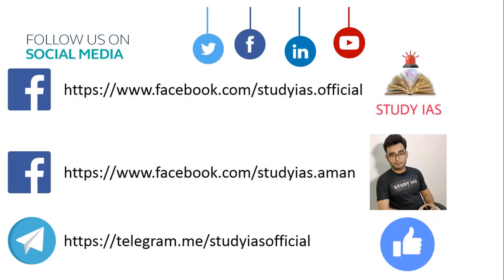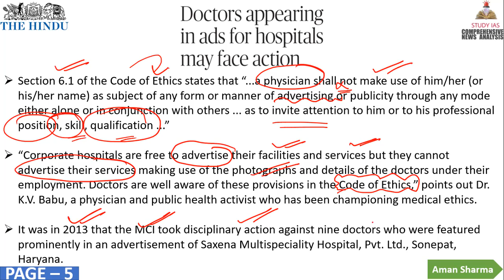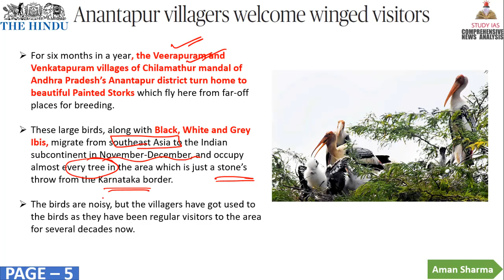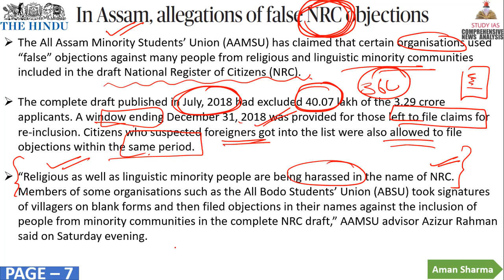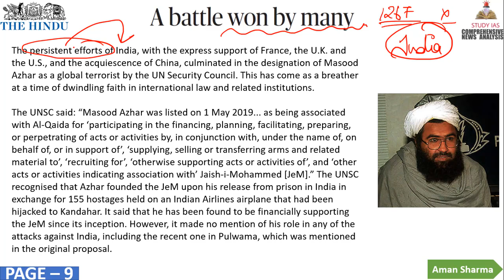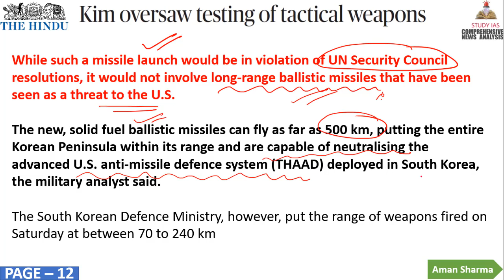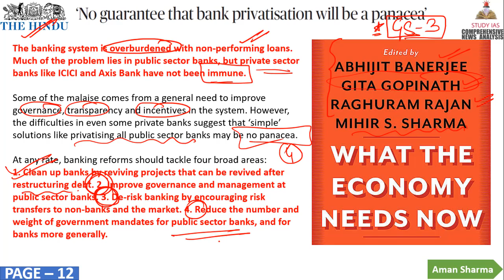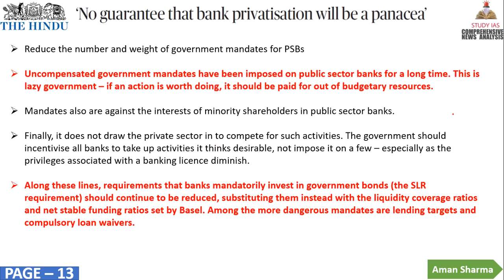THE HINDU NEWSPAPER ANALYSIS TODAY - 6 MAY 2019 in Hindi for UPSC IAS - DAILY CURRENT AFFAIRS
STUDY IAS
24 APRIL 2019 The Hindu Newspaper Analysis in Hindi (हिंदी में) - News Articles for Current Affairs The Hindu Newspaper Analysis in Hindi (हिंदी में) - News Articles for Current Affairs

20 APRIL 2019 the hindu newspaper today
the hindu newspaper 11 april 2019#THEHINDU

the hindu
the hindustan
hindu theatre
hindu theology
hindu theatre fest
hindu theory
hindu theologians
hindu theke muslim
hindu theocracy
hindu the
hindu theatre fest 2019
hindu theme